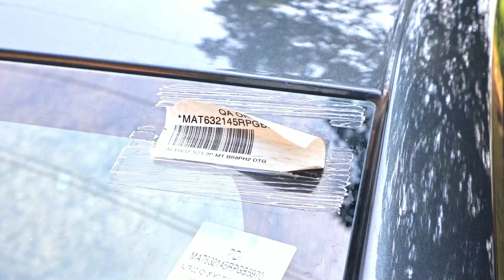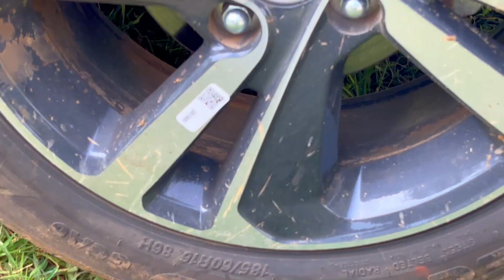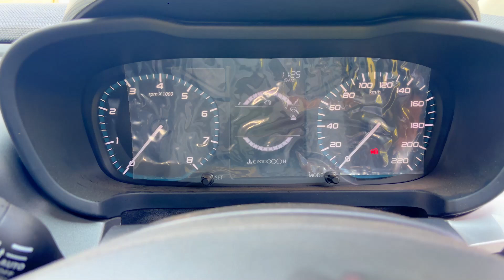Tata Altroz/XZ Tata Altroz XZ On Road Price (Petrol), Features